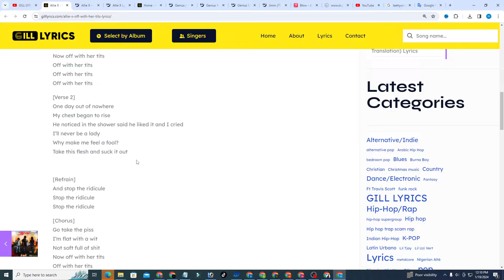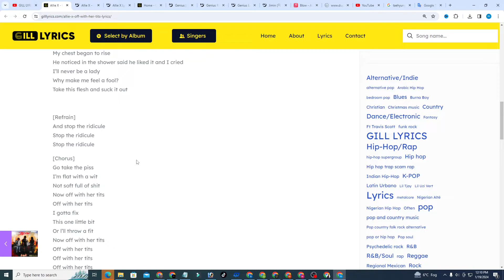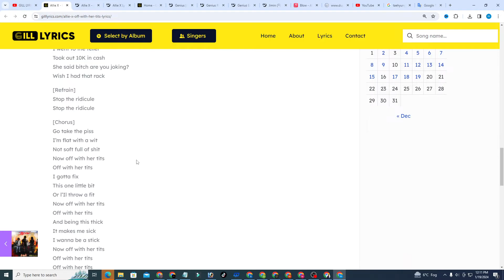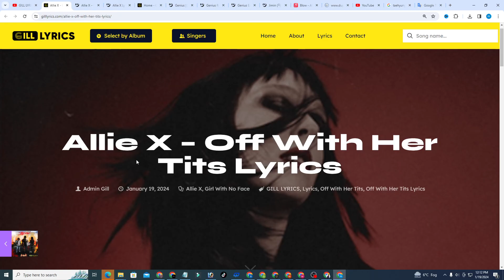Allie X – Off With Her Tits Lyrics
[Verse 1]
Stubborn aphrodite
You got me in the tits
I thought I was an alien
Found out I was a twit
My body is a prison
But how can I escape?
Doesn’t matter what I do
I’m filled up with a hate

[Chorus]
Go take the piss
I’m flat with a wit
Not soft full of shit
Now off with her tits
Off with her tits

[Verse 2]
One day out of nowhere
My chest began to rise
He noticed in the shower said he liked it and I cried
I’ll never be a lady
Why make me feel a fool?
Take this flesh and suck it out

[Refrain]
And stop the ridicule
Stop the ridicule
Stop the ridicule

[Chorus]
I gotta fix
This one little bit
Or l’ll throw a fit

[Post-Chorus]
(Got me in the tits)

[Verse 3]
Then I called the doctor
Said Miss what can you do?
She told me she’d cut them off
I said sign me up for June (Yah)
I went to the teller
Took out 10K in cash
She said bitch are you joking?
Wish I had that rack

[Refrain]
Stop the ridicule
Stop the ridicule

[Chorus]
I gotta fix
Or l’Il throw a fit
And being this thick
It makes me sick
I wanna be a stick
Off with her tits yeah!
Yeah-ah!

[Outro]
Wanna be parallel
Wanna be parallel
I’m gonna be parallel